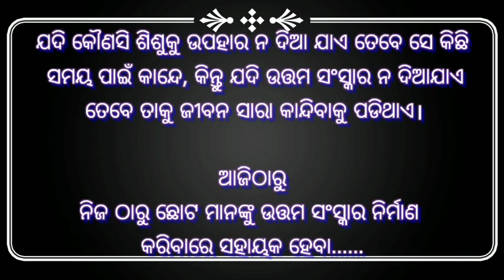ଦେବ ସଂସ୍କୃତି ପ୍ରତି ଅଗାଧ ଶ୍ରଦ୍ଧା@bksudhirkumar